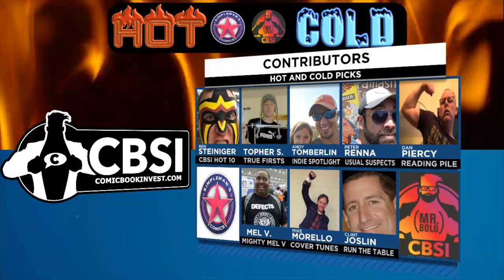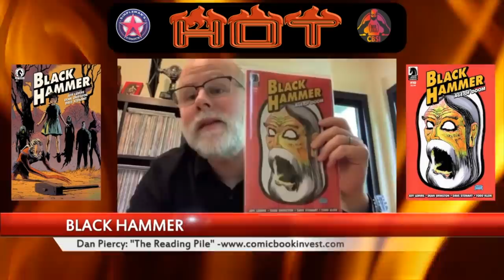Episode 1: What's Hot and Cold In Comic Books This Week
This video we discuss what is currently hot and cold in the realm of comic books for the week of May 15, 2019. We seek out hot and cold picks from authors and contributors of comicbookinvest.com and compile their inputs into a consolidated list each week.